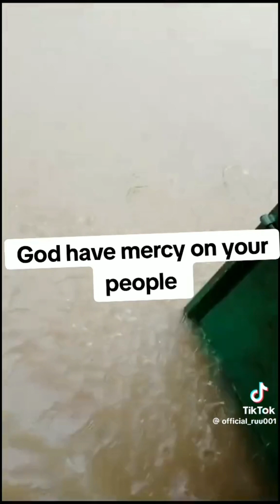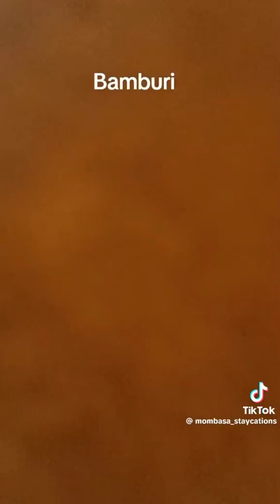Video zote za mafuriko mombasa /all videos of floods in Mombasa/Mafuriko ya elnino/floods in Mombasa